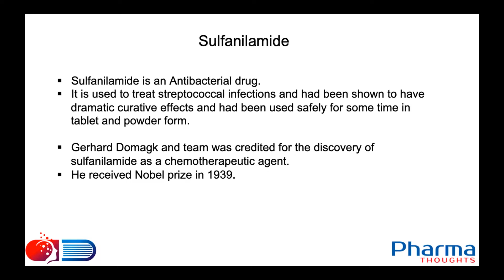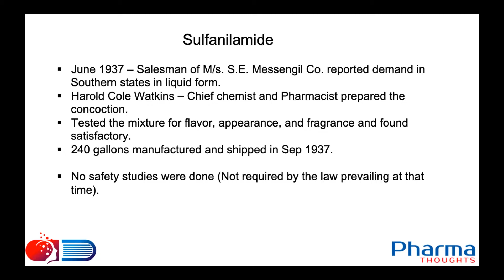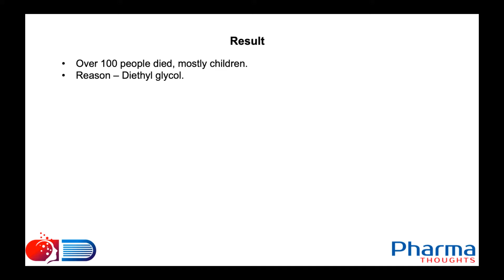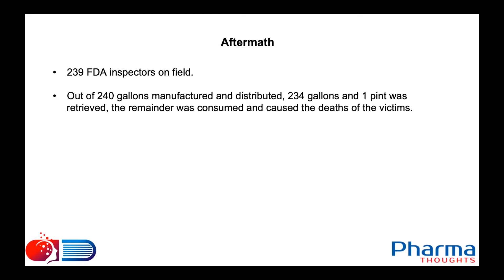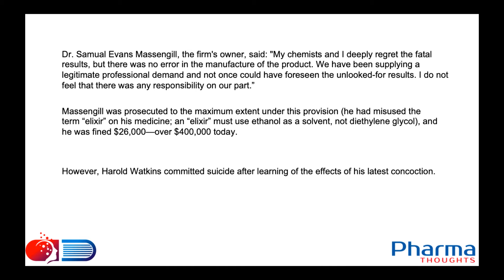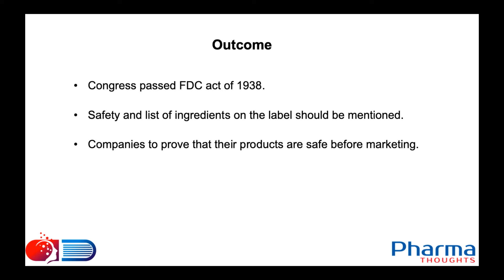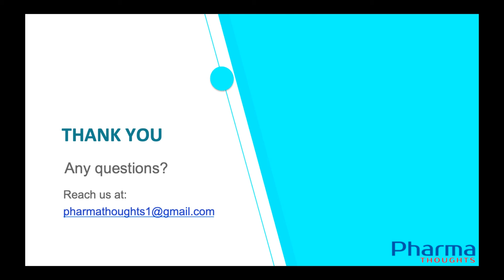E 6 - Sulfanilamide Tragedy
In this episode, we will review the unfortunate events of Sulfanilamide tragedy, one of the worst tragedies in pharmaceutical industry that paved way for new regulations. We will see what tragedies, unsafe medicines can bring on us. The regulations that we see today are based on these tragedies.
Hope you’ll all like this episode. We gladly welcome any comments or suggestions.